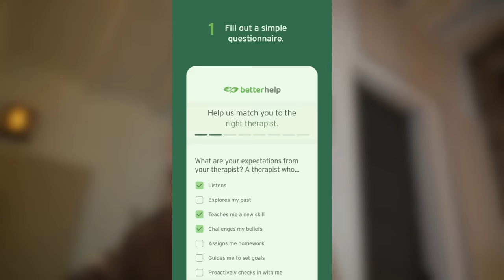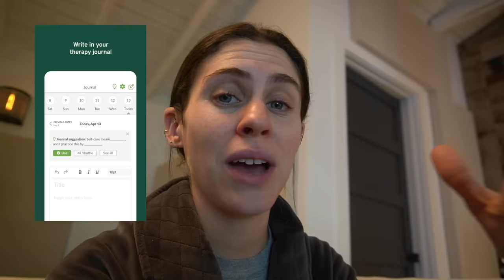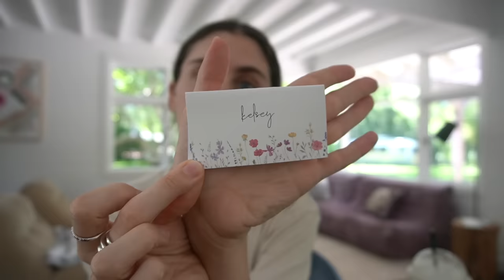i tried my best